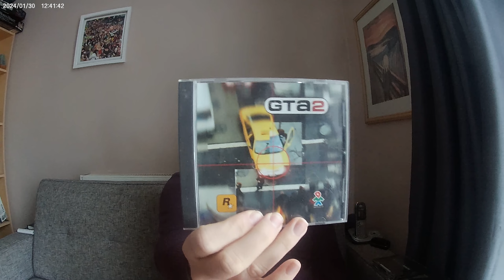PC games from 90/00s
something I thought you might enjoy thank you too my subs